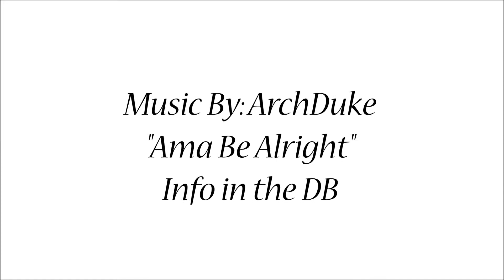Charlotte Russe Look Book| Asymmetrical Skirt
Charlotte Russe-
Skirts, Jewelry and Crop Tops

Heels-
Ankle Strap- Target
Booties- Kohls
Boots- Charlotte Russe

Stream it and Download it track by track here on Soundcloud

Or download the whole thing at once here on NoiseTrade.

We also included the music video for the first single "Raised by Rappers"

IF YOU ARE A COMPANY/BUSINESS AND WOULD LIKE ME TO REVIEW A PRODUCT, HAIR..ETC. Even (product reviews, hosting giveaways, and contests)

Natural Hair, Taylor Alyce, Popular, Vlog, Beauty, Christmas, Love, Puppies, 4C 4B 4A, Beyonce